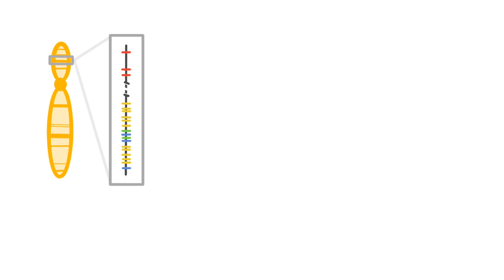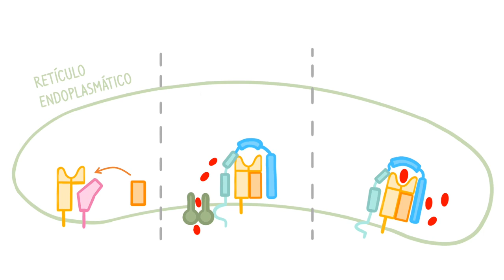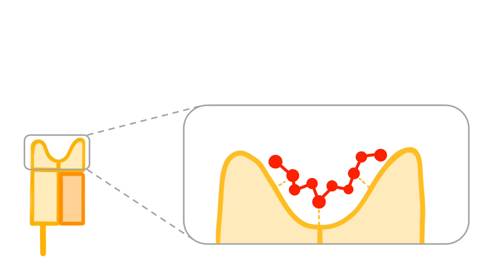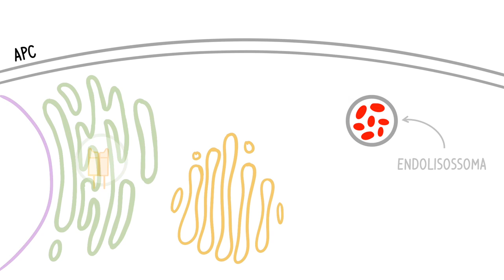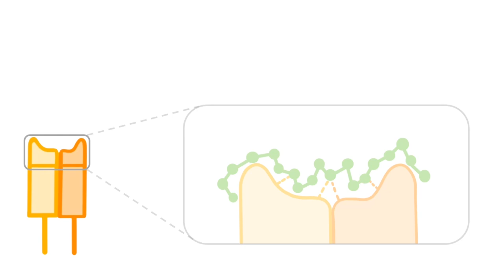MHCs: Complexos de Histocompatibilidade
iNerd – Gabinete de Apoio ao Estudante
Para a melhor definição de imagem possível, sugerimos que nas definições de vídeo escolhas a opção em HD 1080p.]

Ao veres este vídeo entrarás no campo da imunologia com o pé direito!
Ficarás a perceber o que são Moléculas MHC e as suas diferentes classes, para que servem e como são sintetizadas. Vais ver que esta cadeira é muito mais fácil do que parece!

Créditos

Coordenação: Projeto iNerd | Gabinete de Apoio ao Estudante | Faculdade de Medicina de Lisboa

Produção: Inês Giesteira Cotovio, Joana Manaças

Guião: Tutora/ Docente: Ana Berta Sousa  |  Monitor: João Pires

Vídeo: Edição – Inês Giesteira Cotovio

Agradecimentos: Instituto de Imunologia